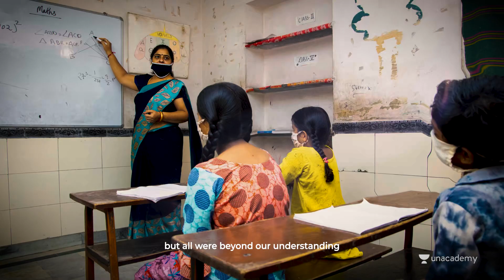Demystify Your Maths | Maths 101 | Prashant Jain, Ajay Singh, Rahul Rohilla and PG Sir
Demystify your maths on one and one Maths 101 Channel with our top educators Prashant Jain, Ajay Singh, Rahul Rohilla and PG sir

Maths 101 will act as your complete guidebook for Maths for competitive exams like JEE and more. We will also cover the concepts of Maths for class 9, 10, 11, and 12. Let this channel act as your one-stop solution for learning all the concepts of Maths.

Ajay Singh, Prashant Jain, Rahul Rohilla and PG Sir and more top Educators are teaching live on Unacademy.

Unacademy Subscription Benefits:
1. Learn from your favorite teacher
2. Dedicated DOUBT sessions
3. One Subscription, Unlimited Access
4. Real-time interaction with Teachers
5. You can ask doubts in the live class
6. Limited students
7. Download the videos & watch offline